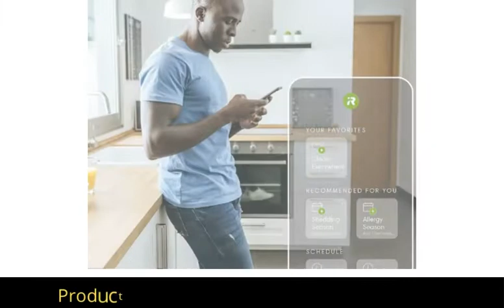Roomba 694 Robot Vacuum | Irobot Roomba 694 Robot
Irobot Roomba 694 Robot

Irobot Roomba 694 Robot Vacuum Wi-Fi Connectivity, Good for Pet Hair, Carpets, Hard Floors, Self-Charging

CLEAN SMARTER - Sleek, premium plan supplements your home style; The Roomba 694 is an incredible method for starting cleaning your home more intelligent. Simply plan it to tidy up everyday soil, residue, and trash with the iRobot HOME application or your voice right hand. - for easily clean floors.

Releases, LIFTS, and SUCTIONS - The 3 Stage Cleaning framework and Dual Multi-Surface brushes get soil from rugs and hard floors, an Edge-Sweeping brush deals with corners and edges.
Irobot Roomba 694 Robot Vacuum
LEARNS YOUR LIFE LISTENS TO YOUR VOICE - Learns your tidying propensities to propose customized plans, while Google Assistant and Alexa permit you to begin cleaning with only your voice.